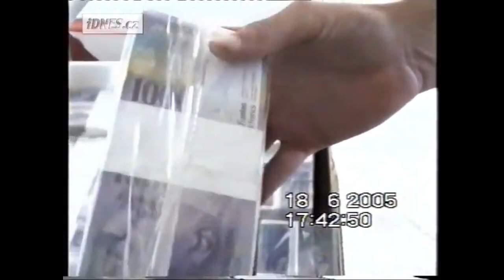tomas808 x NOxFACE - Radovan Krejčíř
Track s názvem Radovan Krejčíř od interpretů tomas808 a NOxFACE

» Rapper / Singer
➤ tomas808, NOxFACE

» Lyrics by
➤ tomas808, NOxFACE

» Mix/Master
➤ tomas808

» Design
➤ tomas808

» Production
➤ gokotearz x scary mind

polarTrip 2023